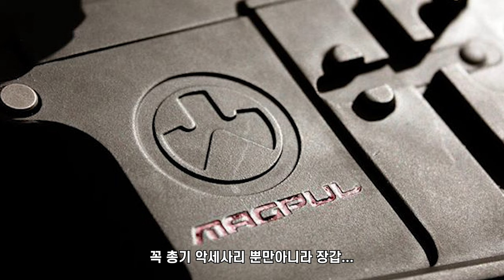Magpul DAKA™ Window Pouch Review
아티산 인더스트리에서 무상으로 제품을 받아 진행하였습니다.
밀리터리 제품의 특화된 파우치 ...
Magpul] DAKA™ Window Pouch

캠핑이나 실생활에서도 사용이 가능하네요 ...